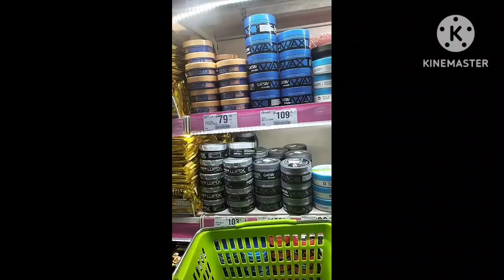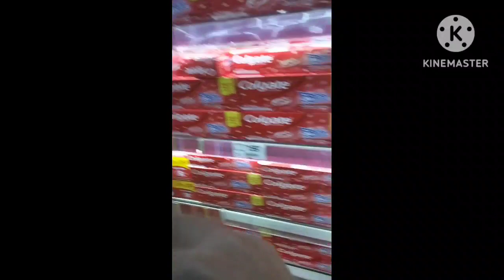SM SUPERMARKET GROCERIES MUNA TAU